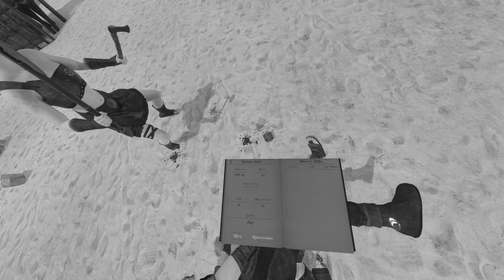Blade and Sorcery [VR] - Update 10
People always tell you, "You brought a healing potion to a knife fight!" but they never specify that it's a bad thing 😣

Hope you guys like the video! (I edited out most of the footage where I'm like a 3-year old going at a piñata)

The game feels entirely different after this and motion-wise is much more pleasant and smooth although blocking seems to need some work; think they tried to emulate the knockback on your arms but it can go a little bonkers. A few new weapons but if you had mods, they're not supported anymore until the mod creator updates them to be compatible with this new version. Other than that, love it 💯